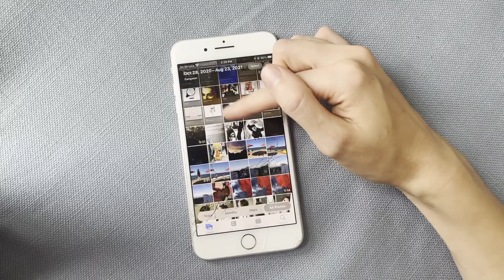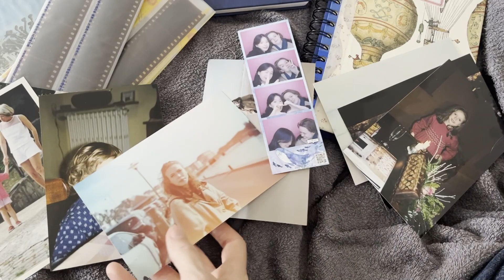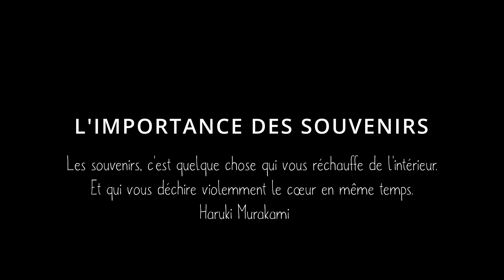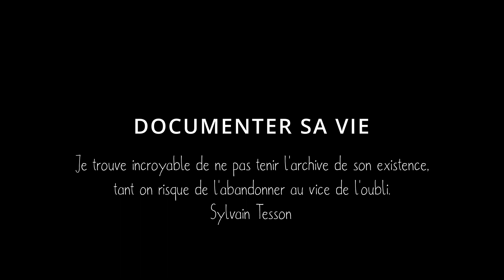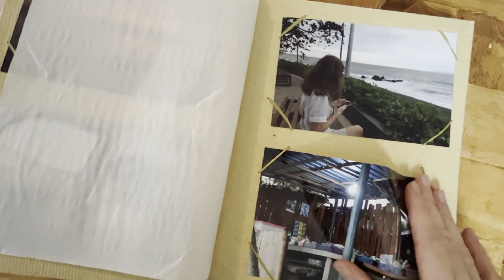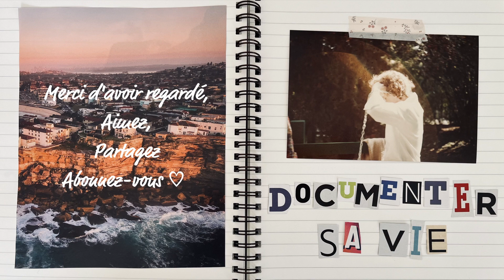Documenter sa vie (garder une trace de soi-même)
Vidéo (très) personnelle où je parle de l'oubli, de la mémoire, de l'importance des souvenirs et de comment les garder.

Projet ambitieux pour quelqu'un qui n'a pas encore beaucoup de compétences dans la vidéo, j'espère que vous apprécierez tout de même.

Pourquoi on oublie presque tout ?
Quelle est l'importance des souvenirs ?
Comment garder sa mémoire intacte ?
Comment ne pas oublier d'où l'on vient ?

Traversée par ces questions, j'ai décidé de faire cette vidéo.

☕ Envie de soutenir mon travail ?
- Ou me faire un petit don en cliquant sur le bouton "merci" sous ma vidéo.

Un immense merci pour votre soutien, quelle que soit sa forme, il me donne la force et la motivation de continuer ♡

À très vite dans une prochaine vidéo !